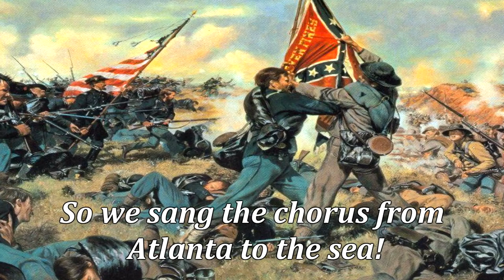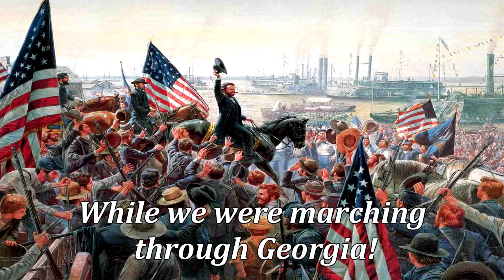"Marching through Georgia" - Song of Sherman's March to the Sea (1864)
Sherman did nothing wrong

History:

Sherman's March to the Sea (also known as the Savannah campaign or simply Sherman's March) was a military campaign of the American Civil War conducted through Georgia from November 15 until December 21, 1864, by William Tecumseh Sherman, major general of the Union Army. The campaign began with Sherman's troops leaving the captured city of Atlanta and ended with the capture of the port of Savannah. His forces followed a "scorched earth" policy, destroying military targets as well as industry, infrastructure, and civilian property, disrupting the Confederacy's economy and transportation networks. The operation broke the back of the Confederacy and helped lead to its eventual surrender. Sherman's decision to operate deep within enemy territory and without supply lines is considered to be one of the major campaigns of the war.

"Marching Through Georgia" (sometimes spelled as "Marching Thru' Georgia" or "Marching Thro Georgia") is a marching song written by Henry Clay Work at the end of the American Civil War in 1865.

The song became widely popular with Union Army veterans after the American Civil War. The song, sung from the point of view of a Union soldier, tells of marching through Georgian territory, freeing slaves, meeting Southern Unionist men glad to once again see the U.S. flag, and punishing the Confederacy for their starting the war.